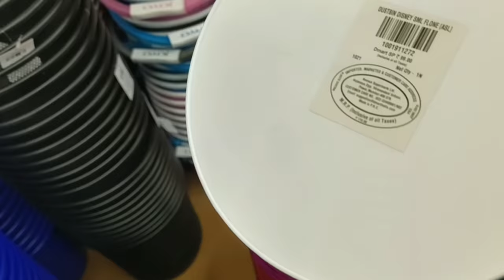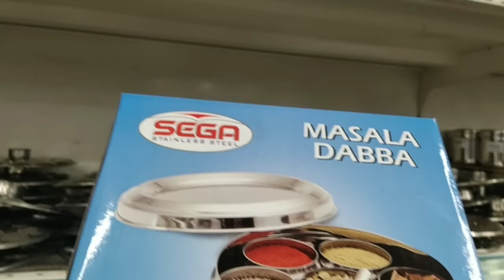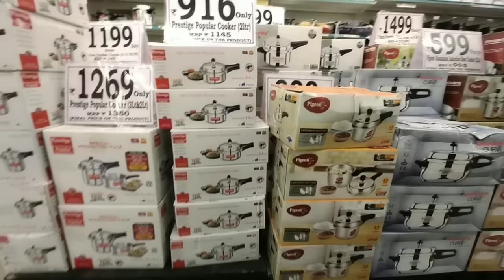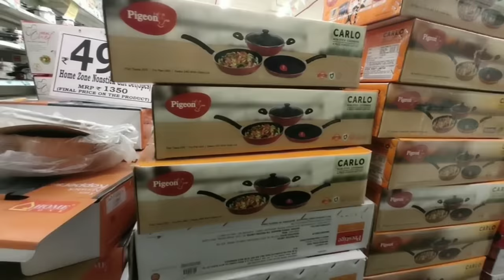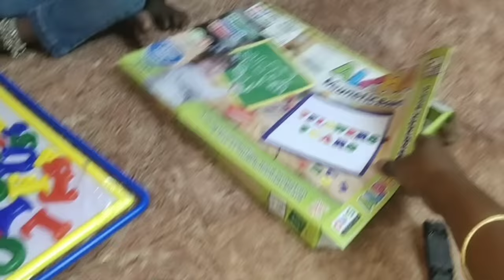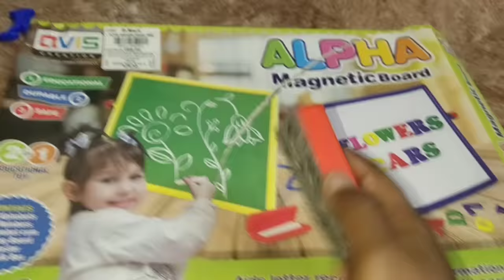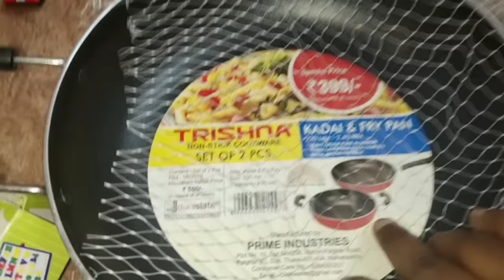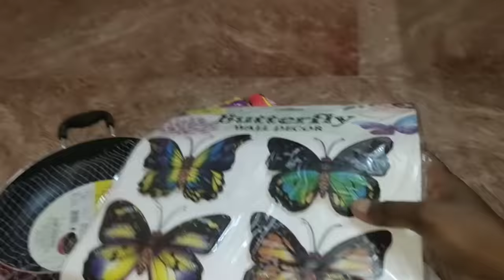Dmart Tour/Chennai Dmart latest New Arrivals 2020